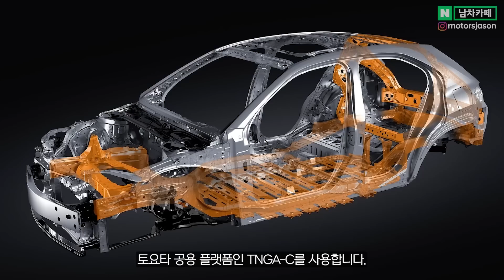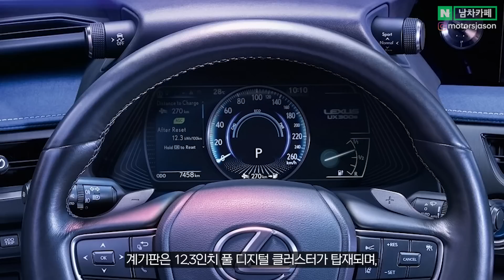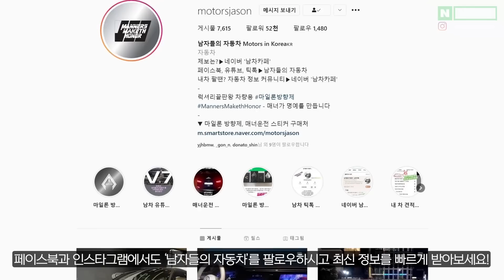렉서스 첫 전기차, 국내 출시가 걱정되는 이유 (feat. UX 300e)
렉서스 UX 300e 과연 국내에서 어떻게될까요!?

✔ 선물용 끝판왕 차량용 방향제! 마일론 방향제!

제휴 예상도 채널 @갓차 @뉴욕맘모스_NYMAMMOTH @하이테크로 [HITEKRO] Image sourece: Carscoops